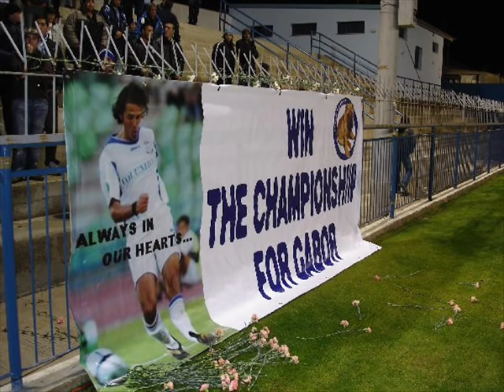Gabor Zavadszky.wmv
Foto afierwma sti mnimi tou Gabor Zavadszky. Gabor gia panta stis kardies mas. Den tha se xexasoume pote.